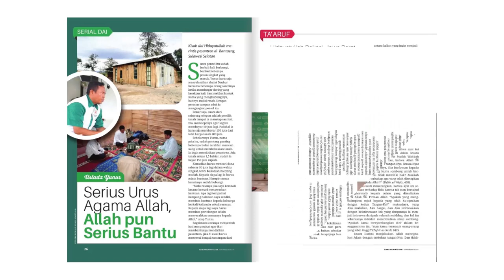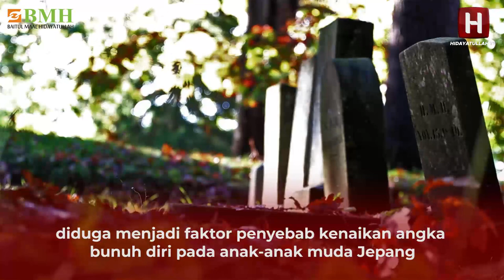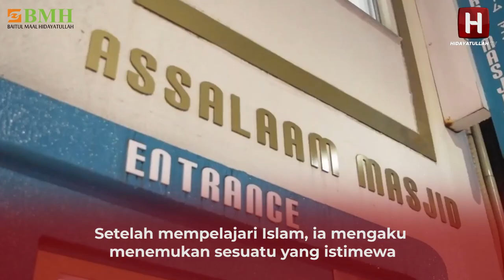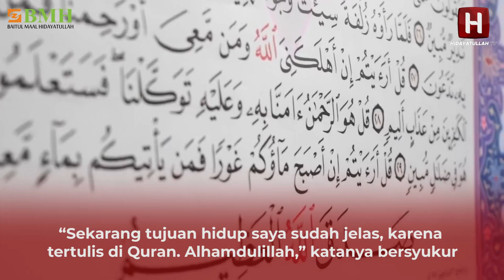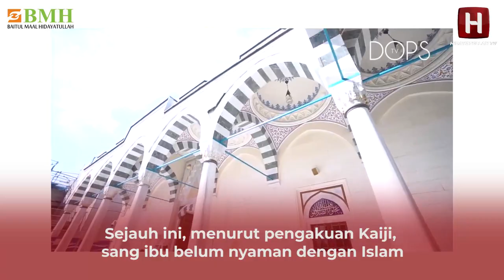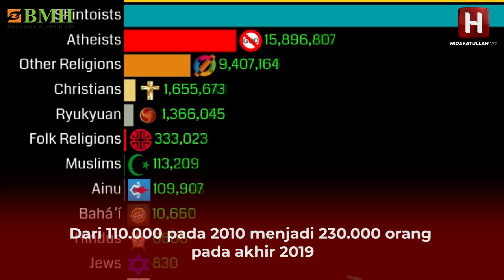Gara2 Berkunjung Ke Brunai | Pemuda Jepang Masuk Islam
Ia atheis atau tak  beragama. Namun kunjungan ya ke Brunei mengubah pandangannya. Pemuda Jepang ini akhirnya memeluk Islam

pcom